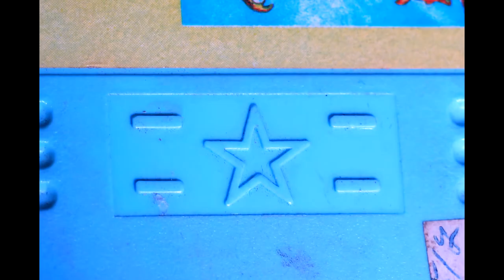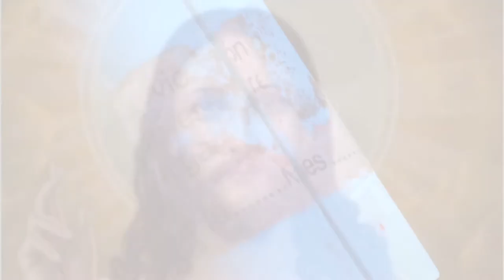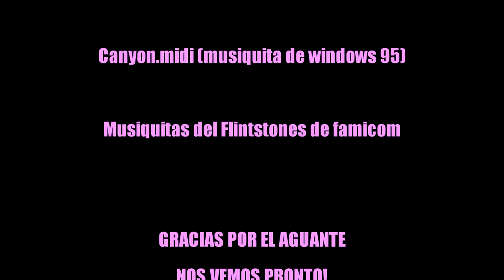GRAND DAD: jueguito de family // pirate famicom (NES) cart (ENG subs)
Bienvenid@s a ADERSID
En este capítulo hacemos una revisión profunda a un ejemplar de GRAND DAD para la family game.

Welcome to Adersid! in this pilot episode we make a deep review of this 8-bit bootleg gem: Grand Dad for the nintendo nes / famicom